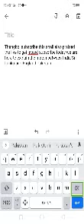India vs Sri Lanka__ Pakistan Vs England